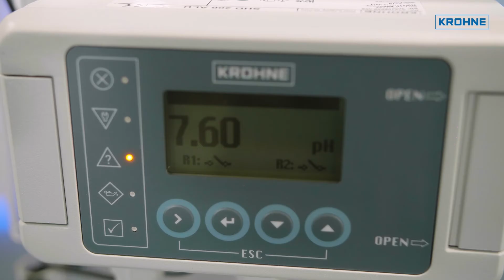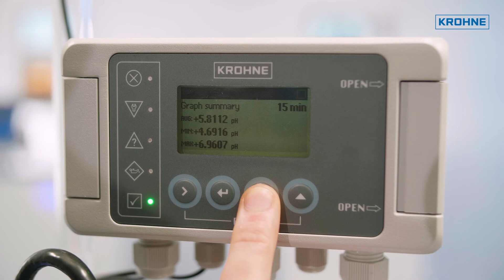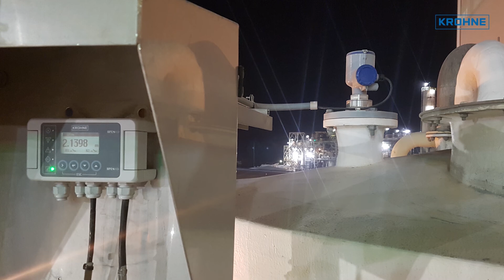Control unit for 4…20 mA/HART® field devices – SHD 200 | KROHNE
The SHD 200 is a control unit to monitor and present data from any 4...20mA / HART field device. Examples might be instruments for measuring pH/Redox potential, conductivity, temperature, pressure, level or flow.
The control unit is powered by the current loop and can be installed in existing loops of any two-wire devices. This considerably simplifies the wiring.
A unique feature of the SHD 200 is the passive second current output. This makes it possible to output any HART variable of the connected field device in analogue form via an additional 4...20mA signal. An example of this might be the temperature value from a pH sensor.
Furthermore, the second current loop can be used to power the LEDs. These LEDs can signal the field device status according to NAMUR NE 107, so that even from a distance it can be seen whether the measurement is working properly.
Of course, the SHD 200 can also be used to visualize measuring values. Up to 4 variables can be displayed, shown on separate measurement pages. A trend graph and a summary page provide additional relevant information about the process. Depending on the connected field device and application, each of the pages can be individually configured.
For process control, two relays are available, which would typically be used for status output, alarm or limit values. If the fill level of a container drops, for example, the SHD 200 can issue a warning directly on site, at the application.
The SHD 200 is an ideal solution for applications that are difficult to access. This level sensor from the OPTIWAVE family is easily accessible on the SHD 200, and can be commissioned from the SHD 200 directly.
In general, access to all HART-capable field devices is possible via the SHD 200.